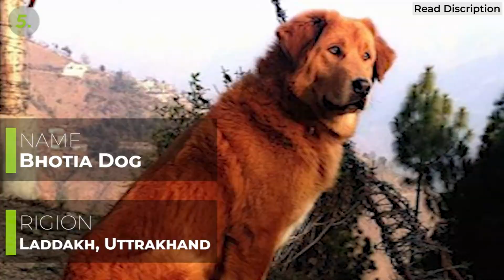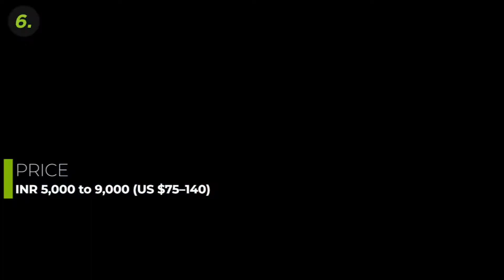Indian Dog Breeds | Indian Dog Price | Animal On Planet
indian dog breeds | indian dog price

Indian dog breeds
Indian popular dog
Indian dog price

Video link must watch :

 1.Dogs Breed Puppy To Adult.

 2.Banned Dog Breeds.

 3.German Shepherd And Siberian Husky.

 4. Famous Dog On Instagram With Million Followers.

Product For Your Lovly Dog :  (AF_L)